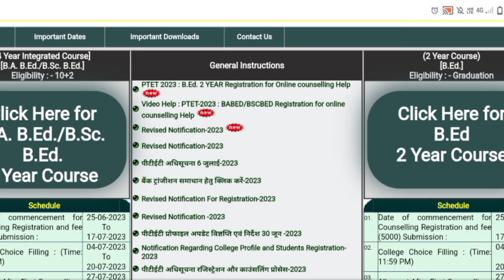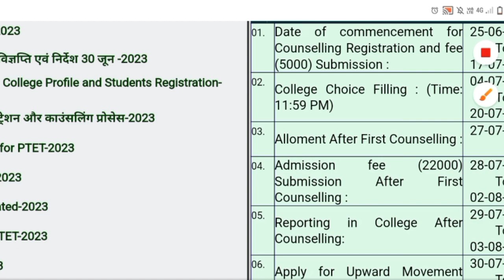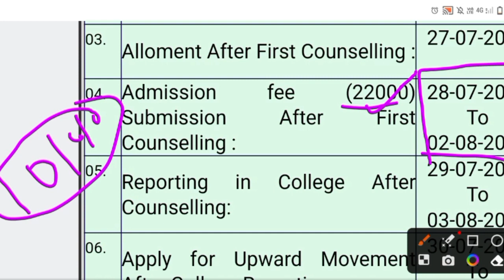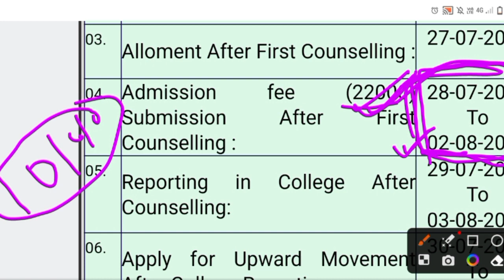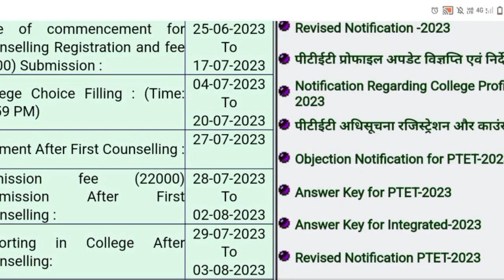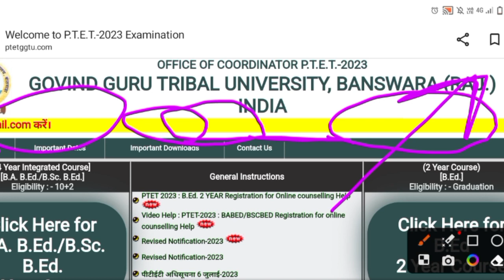ptet college allotment | ptet college reporting document 2023 | ptet fees date extended 2023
पीटीईटी कॉलेज रिर्पोटिंग डॉक्यूमेंट वीडियो 👇👇
ptet college allotment |  ptet college reporting document 2023 | ptet college allotment kb hogi 2023

ptet2023 ki college list ma aapna name kase cheek kar

ptet reporting 2023
ptet waiting list
ptet 1st waiting list
ptet 1st waiting list kb jari hogi
ptet 2nd waiting list
ptet final cut off
पीटीईटी कॉलेज एलॉटमेंट कब होगा
पीटीईटी कॉलेज एलॉटमेंट लिस्ट
पीटीईटी 2023 कॉलेज एलॉटमेंट लिस्ट
पीटीईटी कॉलेज मिला है या नहीं मिला है कैसे पता करें
ptet college allotment keae chake kre